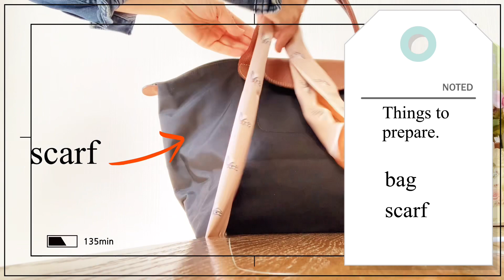【バッグの中身】ロンシャンで過ごす3日間／私のバッグインバッグ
shuhu VLOG =主婦VLOG
Japanese housewife VLOG

こんにちわ
shuhu です。

今日も元気にロンシャンでお出かけをしています。
花粉症の娘は外に出ると、くしゃみに悩まされています。
皆さんは、いかがお過ごしですか？
最近、動画の資料を探しに出歩くことが多くなりました。
今ある雰囲気で新たな投稿をチャレンジしたく、試行錯誤の毎日です。

音楽以外にはあまり音のない動画なので、編集しているときはハラハラしていますが、いろんな国の方に楽しんでもらえてるのかな？と感じています。

そんな今回も、私の好きな音楽で編集しました。
お時間がございましたら、覗きにいらしてください。
私のお気に入りミュージックと一緒に楽しんでもらえたら嬉しいです。

［What's in my bag today?］
いろんなバージョンをお楽しみください